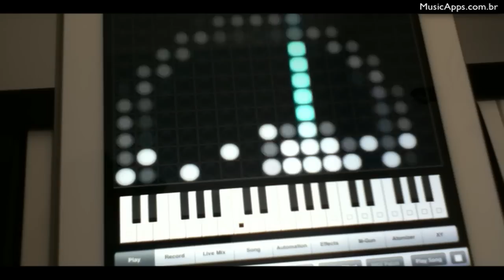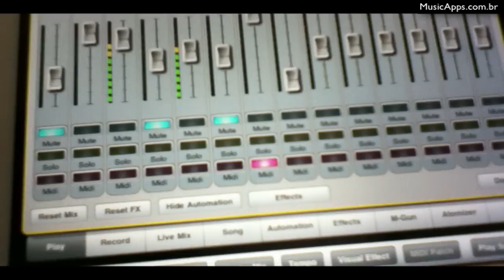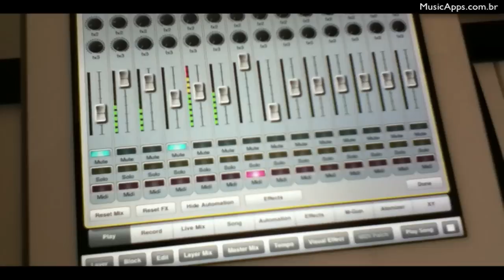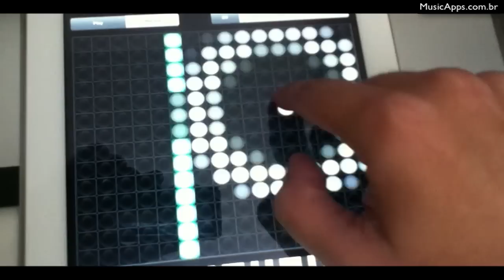Aurora Sound Studio HD for iPad + VSTi Voices of the Apocalypse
With the Aurora Sound Studio HD for iPad you can play with up to 14 instruments combining its own sounds and virtual instruments via coreMIDI (using the Camera Connection Kit).

Com o Aurora Sound Studio, você pode tocar até 14 instrumentos diferentes, combinando seus próprios timbres e instrumentos virtuais via coreMIDI (utilizando o Camera Connection Kit).